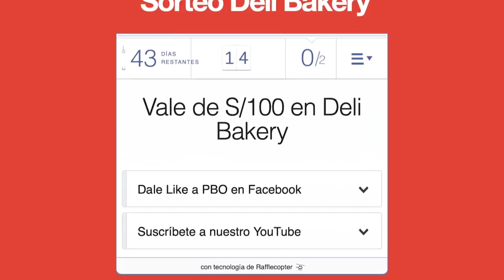CrisisPolíticaPBO ¡ELECCIONES YA! | Olaechea a Vizcarra: "Vámonos todos ya"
¡ELECCIONES YA!

🔴Olaechea a Vizcarra: "Vámonos todos ya, hay que dejar que el pueblo elija"